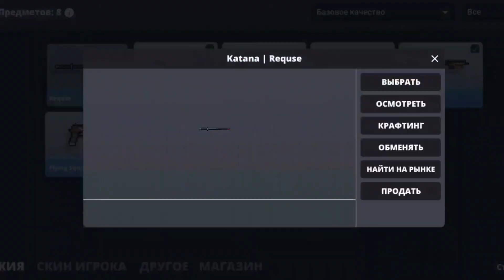СКОЛЬКО СКИНОВ КУПЯТ ЗА 24 ЧАСА???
Второй Канал - @msgames2556